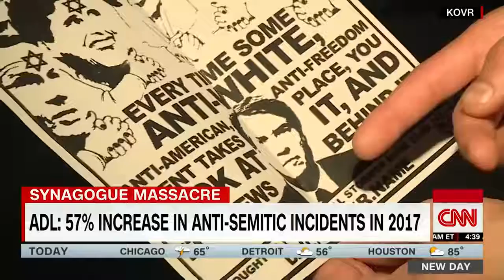Dramatic Spike In Anti-Semitic Incidents In U.S.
October 30, 2018 - The Anti-Defamation League, an organization that tracks anti-Semitism around the country, says incidents against Jewish people rose dramatically following the 2016 election. CNN's Sara Sidner takes a look at several incidents over the past year.